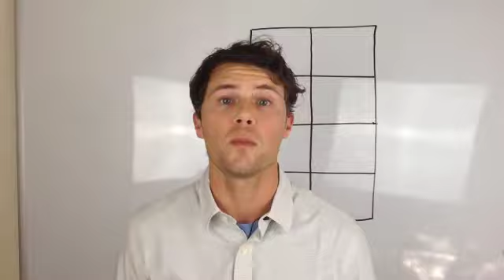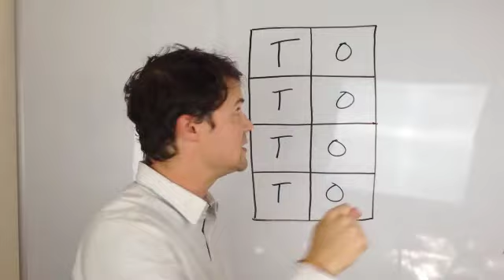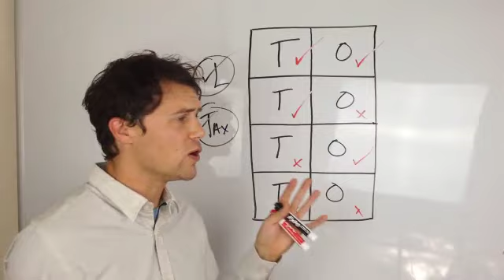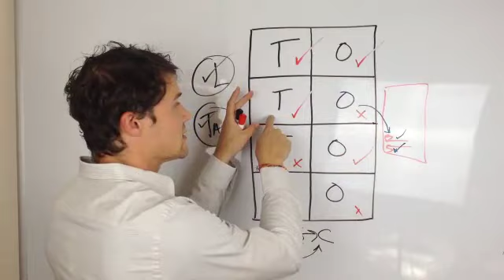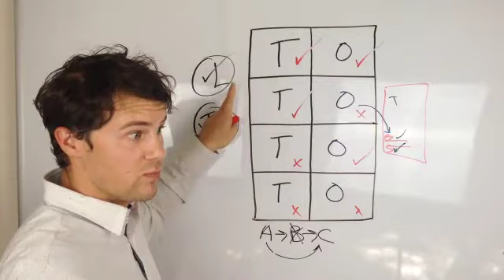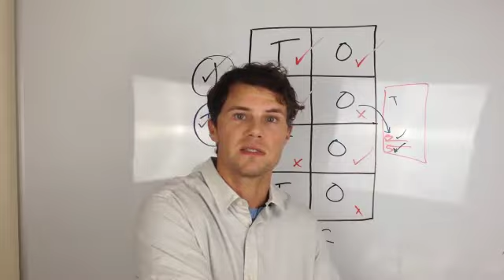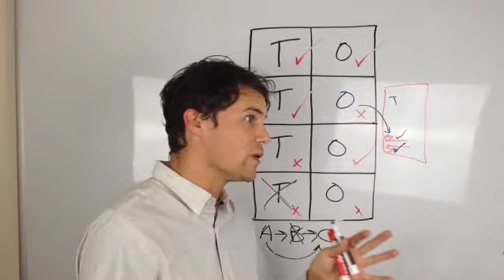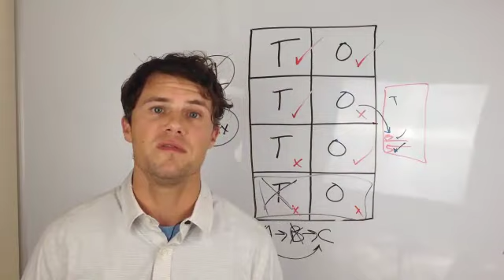Lost Mobile Home Titles & Other Title Problems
👕PURCHASE A SHIRT FOR CHARITY

Montana 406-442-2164/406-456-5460 clerk and recorder 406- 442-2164
STATE MH DIVISION TITLE OFFICE TITLE OFFICE #